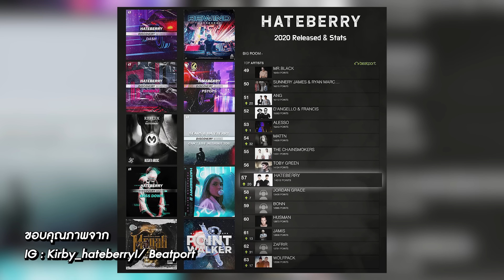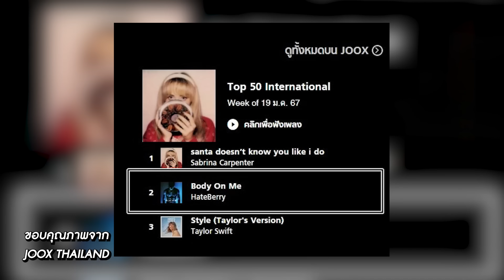HateBerry 10 ปีที่ 'ใจสู้' จนมา 'ใจฟู' ในวันนี้ | Songman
นาทีนี้ไม่มีใครฮอตเกิน! คัลแลน-พี่จอง กับคอนเทนต์ที่ทำเอาคนดูอย่างพวกเราใจฟูไปตามๆ กัน แต่ถ้าใครยังไม่รู้จัก Cullen และเพื่อนๆ กลุ่ม HateBerry ในฐานะโปรดิวเซอร์/DJ มามุงกันที่คลิปนี้เลย